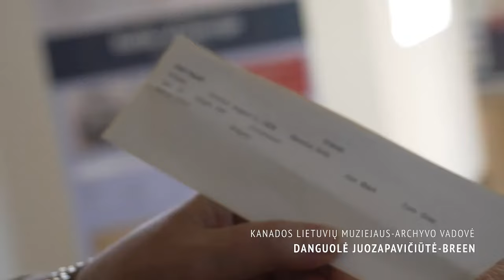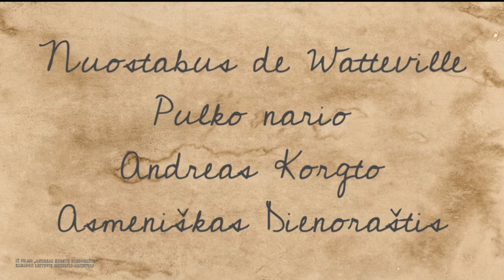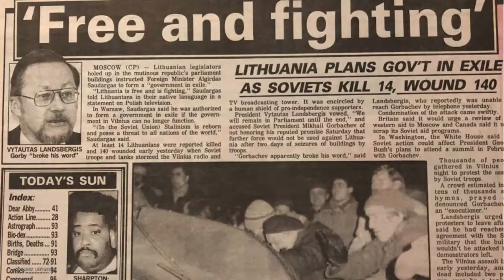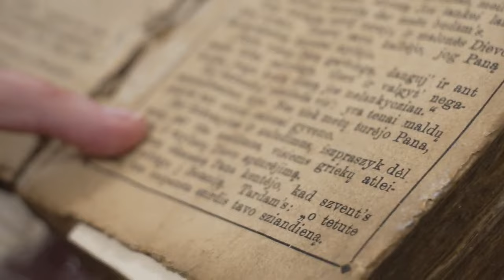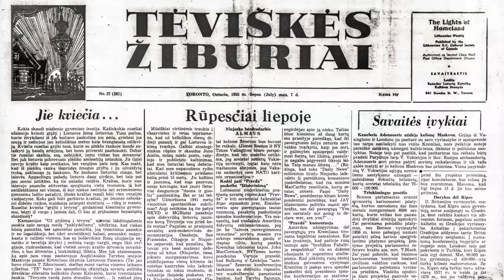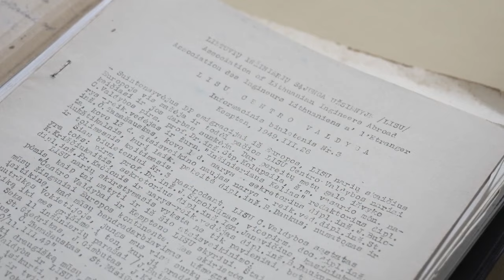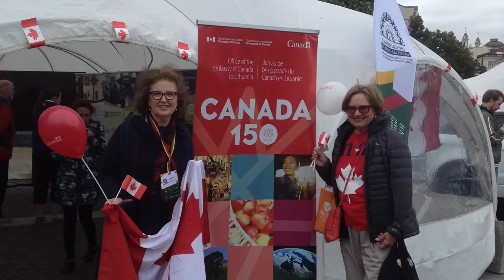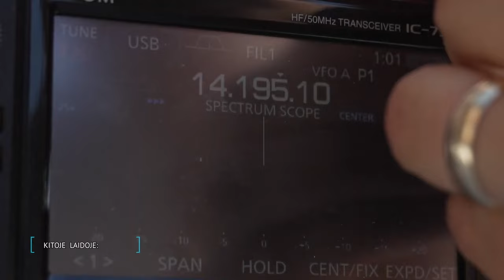Pirmieji kanadiečiai lietuvių kariai. Kanados lietuvių muziejus - archyvas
Stop juosta šeštadieniais 19:00 per LRT Plius!
Pirmieji lietuviai, atvykę į Kanadą, buvo Napoleono samdomi LDK kariai. Mūšiuose prie Niagaros dalyvavo 99 lietuviai. ,,Iš vardo tikrai negalėsite atpažinti, kad žmogus yra iš Lietuvos. Jų vardus rašė ir keitė italai, prancūzai, anglai. Pavyzdžiui, Mathias Caspar - Seinuose gimęs karys”, sako Kanados lietuvių muziejaus archyvo vadovė Danguolė Juozapavičiūtė Breen.
,,Kanadiečiai draugai po gimnazijos eidavo į koncertus, o mes autobusu važiuodavome į Vašingtoną, protestuoti prieš žmogaus teisių pažeidimus Lietuvoje” , - prisimena Danguolė.
Anastasija ir Antanas Tamošaičiai ir jų unikali tautinių kostiumų kolekcija.
,,Kanada mūsų darbais buvo labai susidomėjusi - jie manė, kad vietinei kultūrai įnešame daug naujo” , - ,,Amerikos balso” įraše pasakoja A. Tamošaitis.
Ir pabaigai - unikalus sausainių receptas, LDK kareivių palikimas.